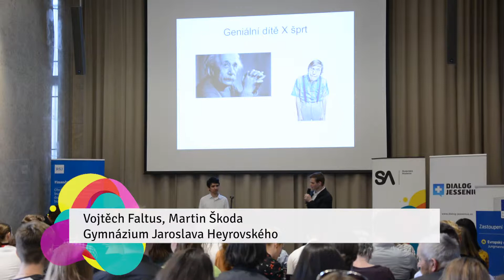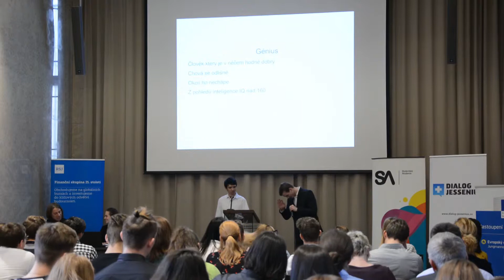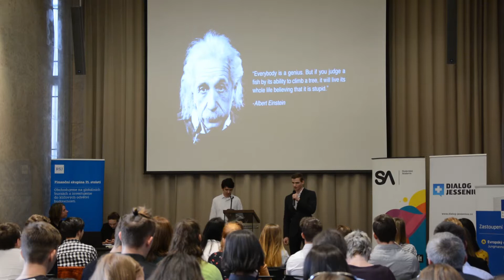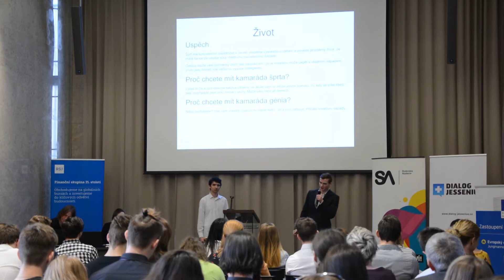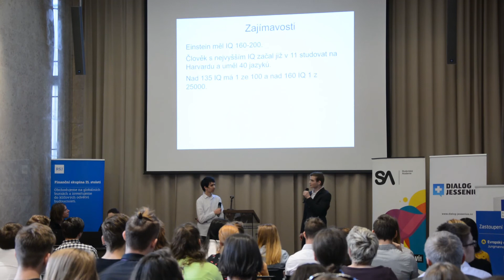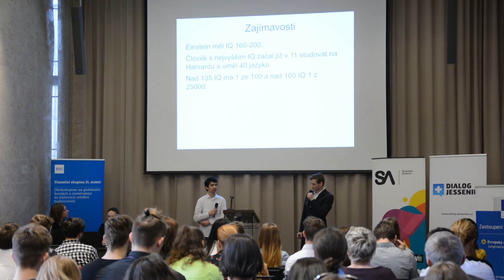Meziškolní konference - Gymnázium Jaroslava Heyrovského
Téma prezentace: Geniální dítě nebo šprt?
Prezentující: Vojtěch Faltus, Martin Škoda